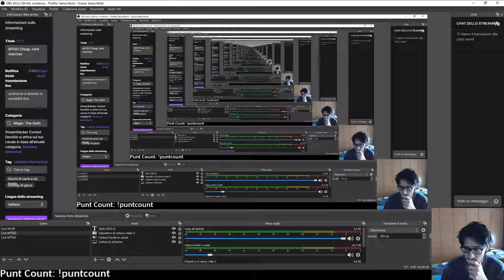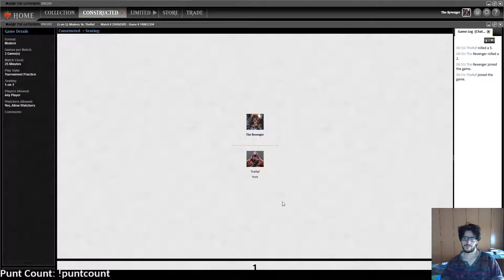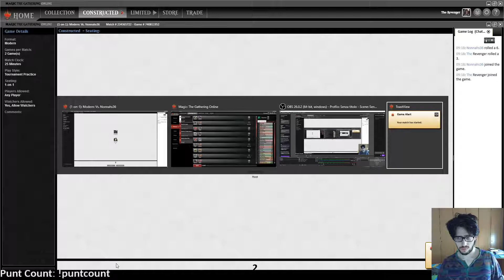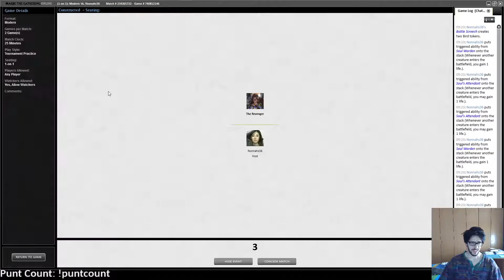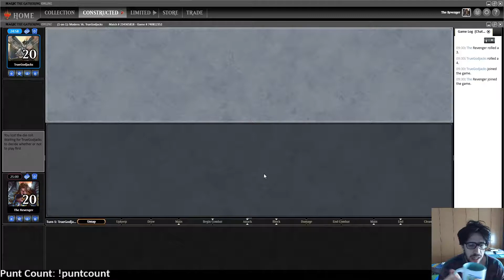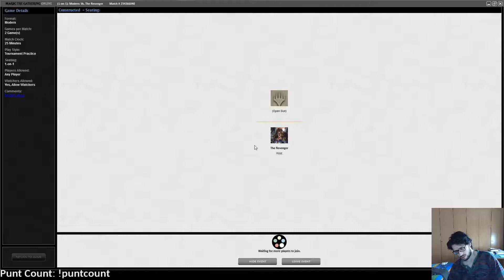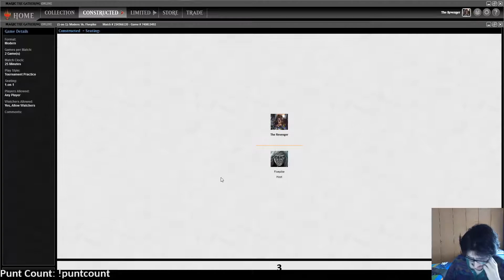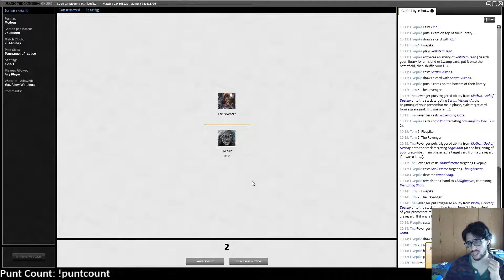Budget Modern Jund Tournament Practice NO WRENN NO SPYRO episode 2